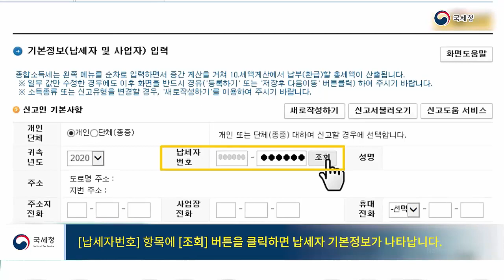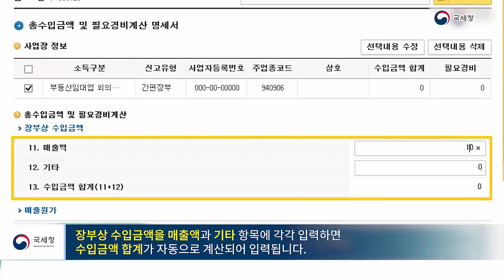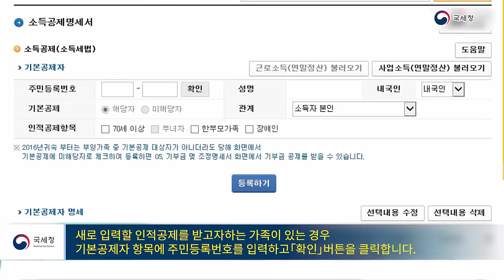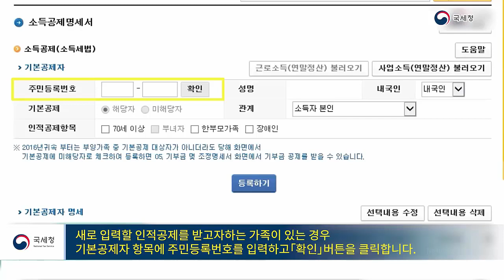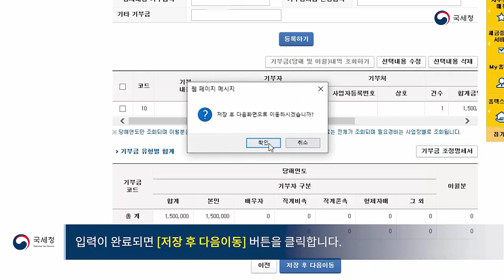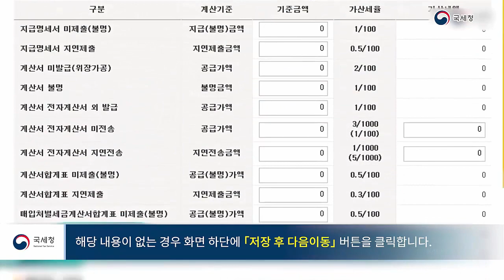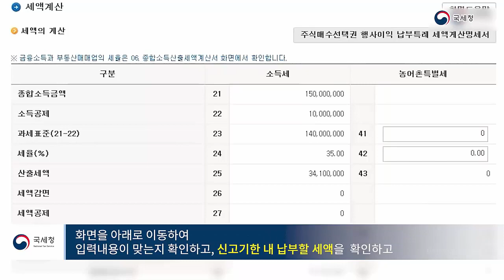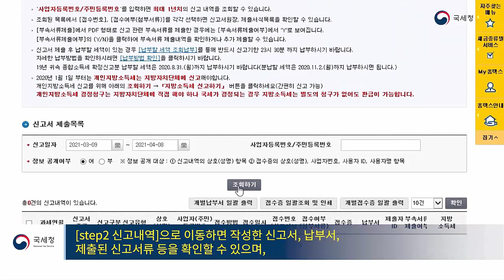2020년 귀속 종합소득세 홈택스 신고방법 / 간편장부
2020년 귀속 종합소득세 홈택스 신고방법 / 간편장부